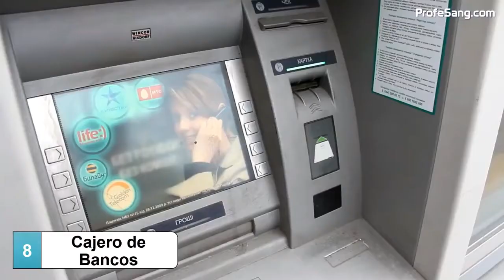La automatización de procesos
La automatización eliminará 75 millones de empleos para 2025,
Las estimaciones con respecto a la cantidad de trabajos que se destruirán con la llegada de las máquinas (robots, inteligencia artificial o cómo le quieran llamar) son variadas, pero la gran mayoría apuntan a una pérdida importante que afectará principalmente a aquellos puestos que requieren trabajo físico.
El Foro Económico Mundial  acaba de publicar su informe, donde se lanzan con cifras que podrían sonar igual de alarmantes, pero que en esta ocasión nos plantean un escenario un poco más alentador. Y es que sí, el estudio pronostica que se perderán empleos, pero afirman que se crearán nuevas funciones que requerían un mayor grado de especialización.

Las máquinas harán más trabajos que los humanos.